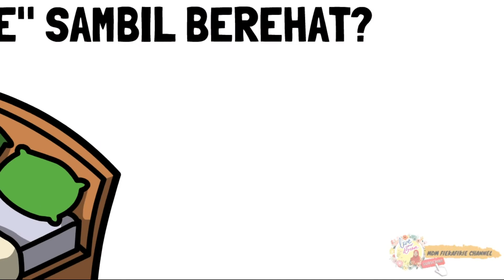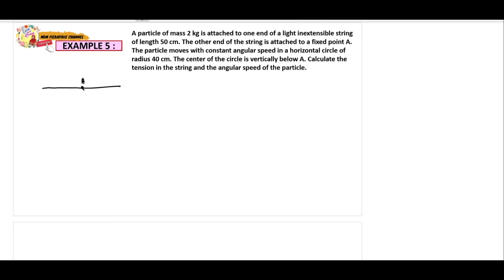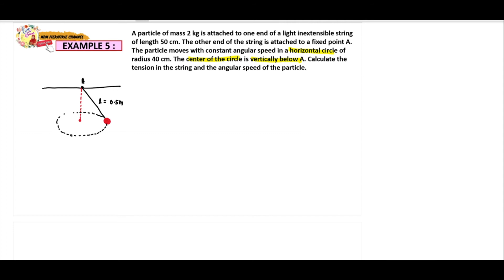EXAMPLE Q4 & Q5: (Chapter 6) Uniform Circular Motion | Matriculation Physics , Semester 1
!!! CORRECTION at 13:27 : the angle theta should be 53.13° , not 59°. Thank you to Shaline Lavinia for spotting the writing mistake. 😉